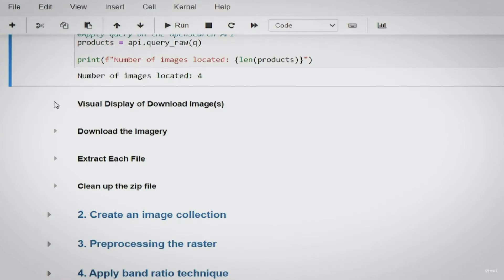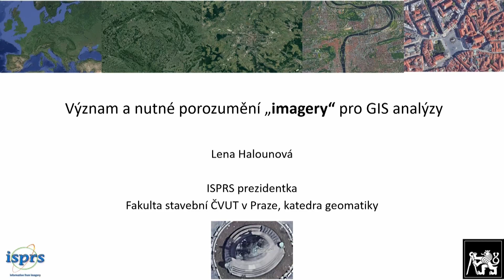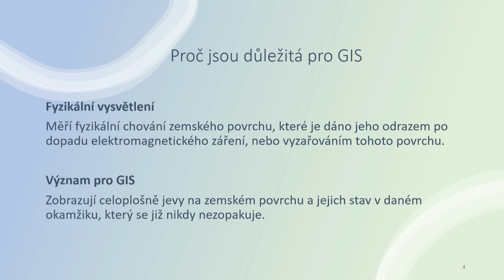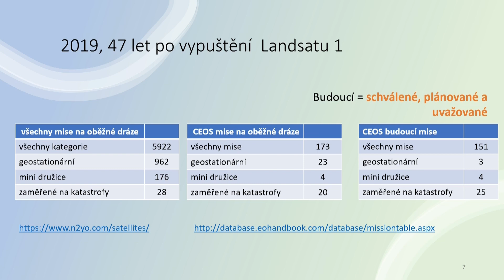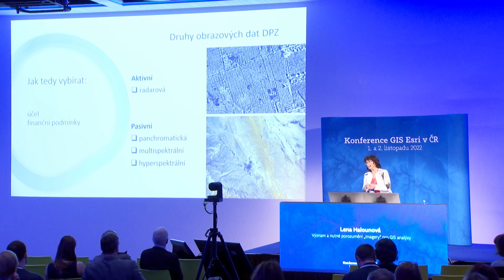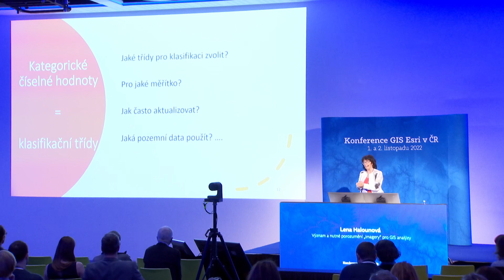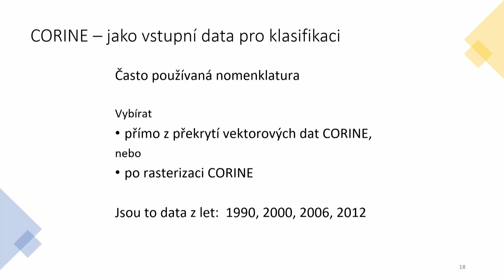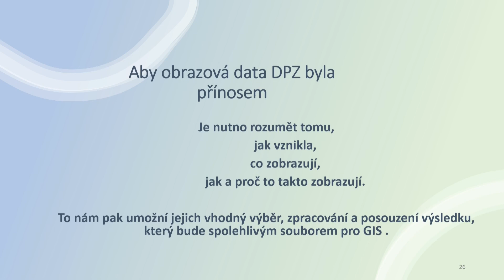Význam a nutné porozumění „imagery“ pro GIS analýzy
Lena Halounová; České vysoké učení technické v Praze, Fakulta stavební/ ISPRS

Imagery neboli anglické označení obrazových dat je v dálkovém průzkumu Země používáno pro obrazová data získávána bezkontaktním způsobem. Tato data jsou různého typu dle svých charakteristických vlastností. Tyto vlastnosti a jim správné porozumění určují, jaká data použít pro jaké úlohy a jak posoudit správnost výsledku analýz, pro které byla data použita. Jsou to právě analýzy obrazových dat, které jsou vstupem pro GIS. Chybná analýza a její následné použití vede k chybným výsledkům v GIS. Správnost analýzy je tedy nutno ověřit. Co brát jako počáteční a co jako ověřovací soubor?
Tato úvaha bude v přednášce ukázána na vytvoření land cover pro Evropu z družicových dat. Bude zmíněna volba nomenklatury pro analýzu, konverze nomenklatury a rozbor některých existujících evropských dat land cover.